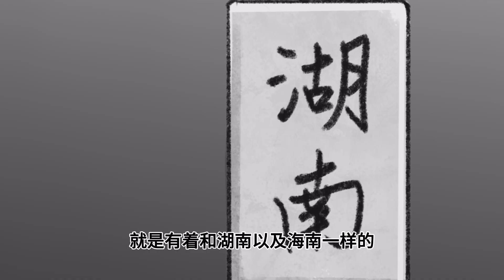《愛吃不要命》說到台灣令人窒息的文化之一。就是有著和湖南以及海南一樣的檳榔文化